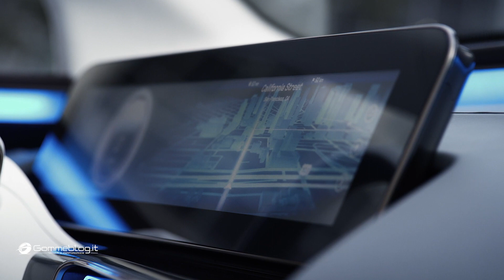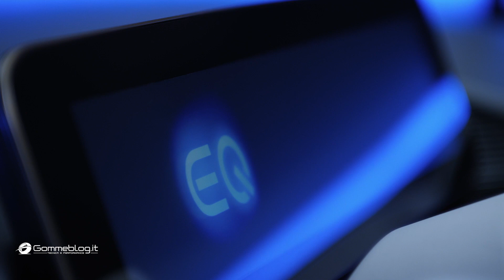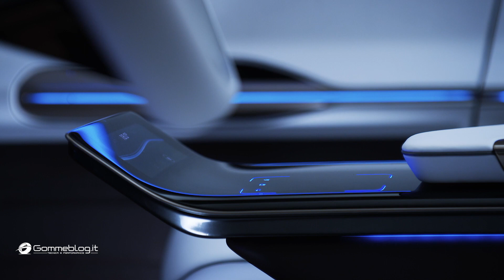Mercedes-Benz Generation EQ – Interior Exterior DESIGN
Mercedes Benz Generation EQ - With "GenerationEQ", Mercedes‑Benz shows how electric cars can soon move into the fast lane: the concept vehicle, with the appearance of a sporty SUV coupé, gives a preview of a new generation of vehicles with battery-electric drives. The dynamic exterior design with its new electro-look underlines the focus on the powerful electric drive system: two electric motors, with a system output that can be increased to up to 300 kW thanks to scalable battery components, and permanent all-wheel drive deliver the guarantee of dynamic high-level performance. With a range of up to 500 kilometres and the typical Mercedes strengths of safety, comfort, functionality and connectivity, "Generation EQ" meets every demand in terms of contemporary, sustainable mobility. Also on the inside, the vehicle offers innovative solutions, including a completely new interior concept. Celebrating its world premiere at the ParisMotorShow, "Generation EQ" is the forerunner of Mercedes-Benz's new product brand for electric mobility, EQ. The name EQ stands for "Electric Intelligence" and is derived from the Mercedes-Benz brand values of "Emotion and Intelligence".

"The mobility of the future at Mercedes-Benz will stand on four pillars: Connected, Autonomous, Shared and Electric. 'Generation EQ' is the logical fusion of all four pillars," says Dr Dieter Zetsche, CEO of Daimler AG and Head of Mercedes‑Benz Cars. "The emission-free automobile is the future. And our new EQ brand goes far beyond electric vehicles. EQ stands for a comprehensive electric ecosystem of services, technologies and innovations."